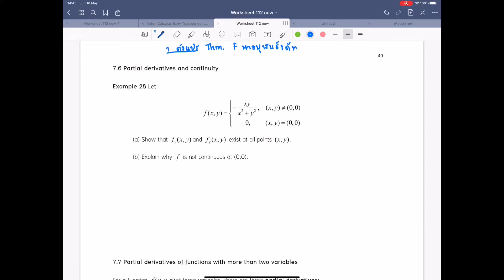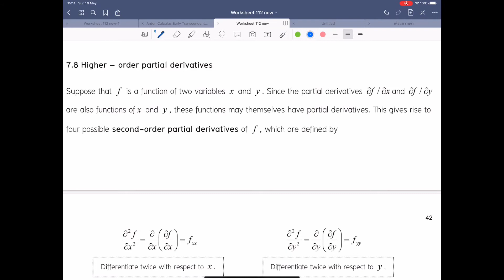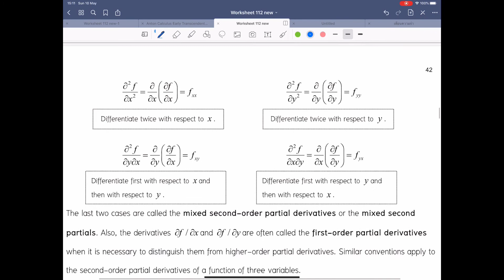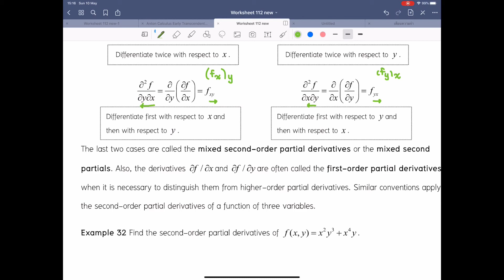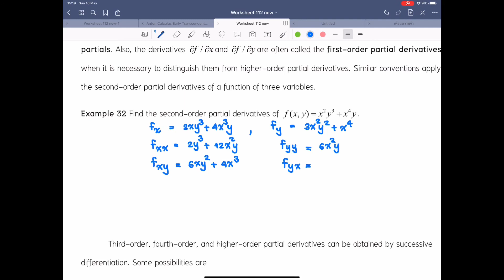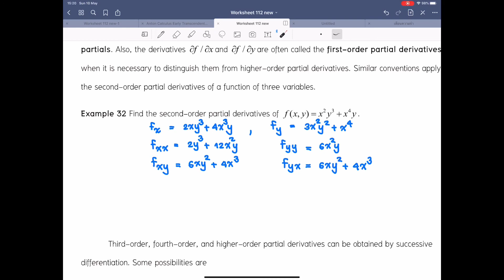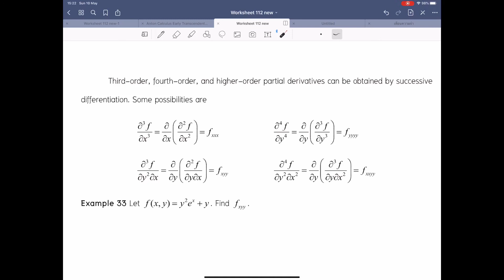Chapter 2 Functions of Several Variables EP9 : Partial Derivatives 2/2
เนื้อหา ความสัมพันธ์ของอนุพันธ์ย่อยกับความต่อเนื่อง อนุพันธ์ย่อยของฟังก์ชันมากกว่าสองตัวแปร อนุพันธ์ย่อยอันดับสูง
เอกสารประกอบการเรียนหน้า 40-42